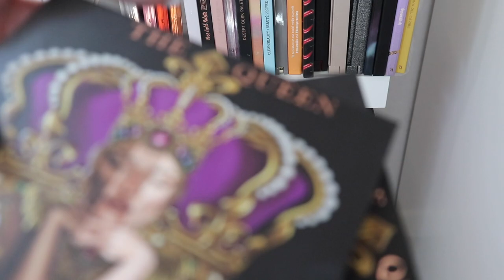THIS WAS LITERALLY THE WORST MU EVER // SHOP MY STASH #33 + New Everyday Makeup Drawer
THIS WAS LITERALLY THE WORST MU EVER // SHOP MY STASH + New Everyday Makeup Drawer | Watch in HD! Today I'm sharing a new shop my stash and everyday makeup drawer, plus some reviews about my worst round yet!

Products Mentioned:
Ofra Island Time Face Palette:
Urban Decay All Nighter Full Coverage Concealer in Fair:
It Cosmetics Brow Power Powder in Universal Taupe:
NYX Control Freak Brow Gel:
Marc Jacobs Highliner Matte Gel Eye Crayon in Blacquer Emerald:
Urban Decay 24/7 Glide On Eye Pencil in Mars:
Anastasia Beverly Hills Cream Color in Jet:
Natasha Denona Triochrome Eyeshadow Palette:
Colourpop That’s Taupe Eyeshadow Palette:
Kaja Gleamy Glowy Stamp:
Too Faced Born This Way Multi-Use Complexion Powder in Porcelain:
Tarte Park Ave Princess Bronzer:
Nabla Viper Lip Plumper:
Flesh Fleshy Lips Lipstick in Chew
Dose Of Colors Lip Liner in Ruffled
Beauty Blender Re-Dew Set & Refresh Spray:

Dominique Cosmetics Transition Palette:
Urban Decay Naked Skin Color Correcting Fluid in Yellow
Bite Beauty Changemaker Supercharged Micellar Foundation in L30:
Makeup Revolution Fast Base Concealer:
Tarte Shape Tape Eye Primer
Il Makiage Brow Pen in Espresso:
Milk Makeup Longwear Gel Eyeliner in Boss:
NYX Epic Wear Liner Stick in Orange Zest:
NYX Epic Wear Liquid Eyeliner in White:
Sugar Cosmetics Wingman Waterproof Liner:
Urban Decay Naked Smoky Eyeshadow Palette
The Queen by Eloise Eyeshadow Palette:
Anastasia Beverly Hills Loose Setting Powder in Translucent:
Bite Beauty Changemaker Flexible Coverage Pressed Powder in Light 1:
KKW Beauty Contour Sticks:
Fiona Stiles Bronzing Sun Veil in Ahiko
The Balm Instain Long Wear Blush in Houndstooth:
Iconic London Illuminator in Original:
Too Faced Love Light Highlight in Blinded By The Light:
Colourpop Lippie Stix in Poison:
KVD Vegan Beauty Everlasting Liquid Lipstick in Latex:
Laura Mercier Creme Smooth Lip Color in Lychee Parfait
Bite Beauty Line & Define Lip Primer:
Jouer Longwear Creme Lip Liner in Nude:
Morphe Continuous Setting Mist:

There's more videos like this on my channel!

Hey, I'm Shandi! i’m working to create my own curated makeup collection. i do have an excess of makeup, but instead of chasing all the new releases, i’m going to work on making mindful makeup purchases and working within my own stash! I do still buy a lot of new makeup, but I also use up a lot of makeup! I focus on subscription boxes & project panning and being a mindful consumer. a lot of us have larger collections, and there's nothing wrong with that - we just have to make sure we are using them! subscribe to this channel to see organization, GRWM videos, project pans, mindful shopping hauls, subscription box unboxings & more!